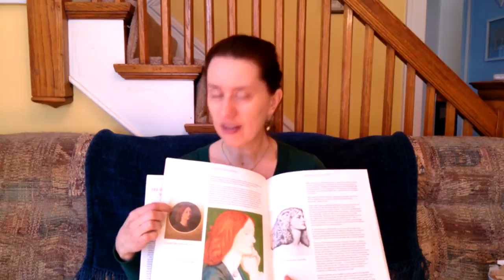Why Lizzie Siddal? || Unvarnished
A few thoughts on why I'm so fascinated by Elizabeth Siddal and what inspired me to create a solo theatre piece about her.